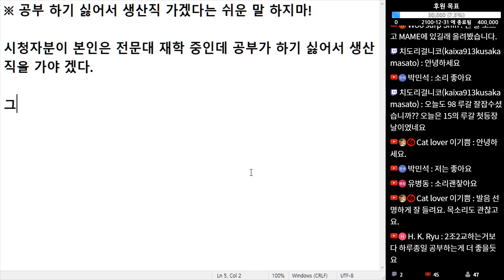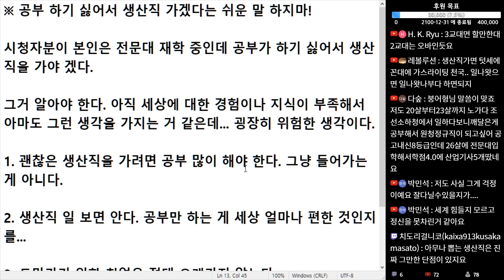(※공감주의) 공부 하기 싫어서 생산직 가겠다는 쉬운 말 하지마